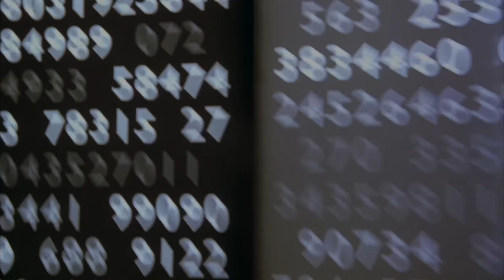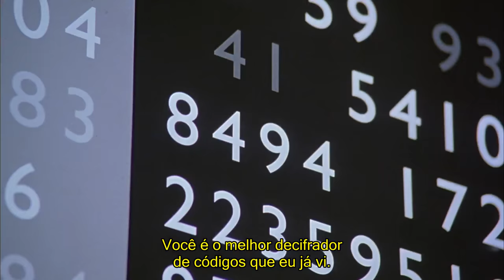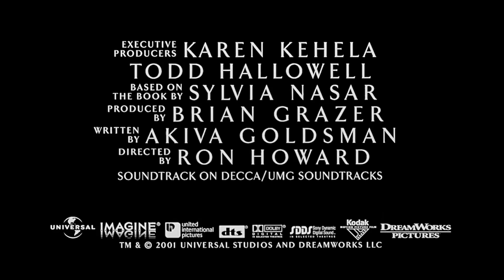Uma Mente Brilhante (A Beautiful Mind 2001) - Trailer Legendado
Sinopse:

John Forbes Nash Jr. é reconhecido como gênio da matemática aos 21 anos. Cedo casa-se com uma bela mulher, mas logo começa a dar sinais de esquizofrenia. Após anos de luta contra a doença, ele acaba ganhando o prêmio Nobel.

Data de lançamento: 15 de fevereiro de 2002 (Brasil)

Título no Brasil: Uma Mente Brilhante
Título Original: A Beautiful Mind
Ano Lançamento: 2001
Gênero: Drama
País de Origem: EUA
Duração:135 minutos
Direção: Ron Howard
Estúdio/Distrib: Paramount Pictures
Idade Indicativa: 16 anos

Estrelando:
Russell Crowe. John Forbes Nash Jr.
Jennifer Connelly. Alicia Lopez-Harrison de Ladré
Ed Harris. William Parcher